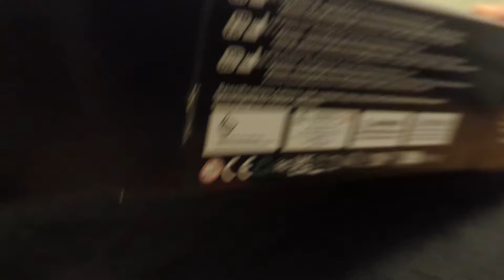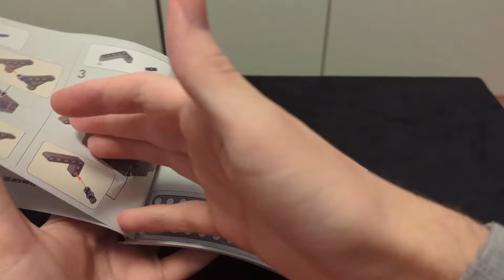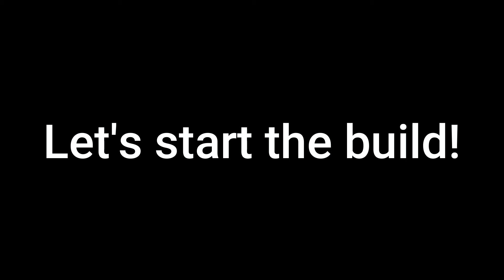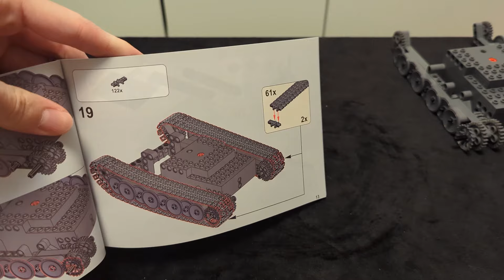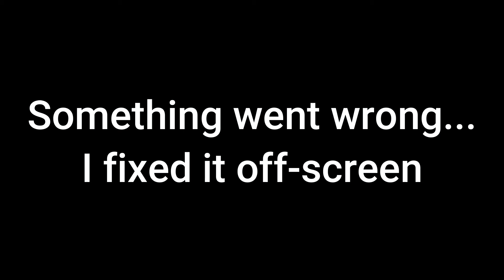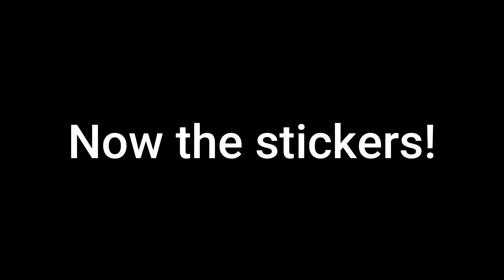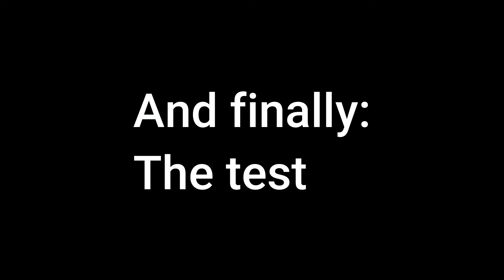Mould King 20014 - Tiger-Panzer 🧱 Klemmbaustein-Speed-Build [German]